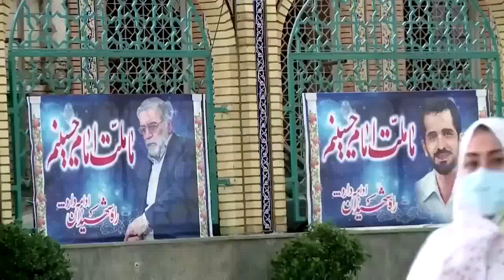伊朗逮捕部分暗杀核科学家的嫌疑人 伊朗顾问称以色列或与美国合作 12/9/2020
更新：12/9/2020
伊朗逮捕部分暗杀核科学家的嫌疑人 伊朗顾问称以色列或与美国合作
据路透社援引伊朗ISNA通讯社报道，当地时间8日，伊朗议会议长的一名顾问表示，已经逮捕部分参与暗杀核科学家的嫌疑人。报道称，这位顾问名叫侯赛因·阿米尔·阿卜杜拉希安，他在接受伊朗阿姆兰新闻电视网采访时表示，安全部门已经确认部分参与暗杀的凶手，甚至已将其逮捕，“他们不会逃脱法律的制裁”。他还表示，以色列不会在没有美国合作的情况下，做到这一点。（海客新闻）
香港_新闻 伊朗逮捕部分暗杀核科学家的嫌疑人 伊朗顾问称以色列或与美国合作